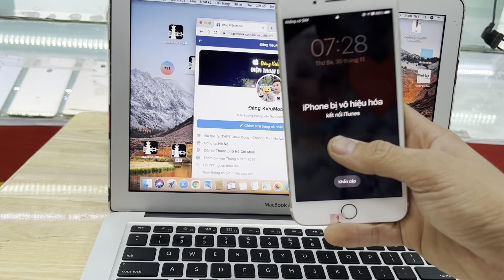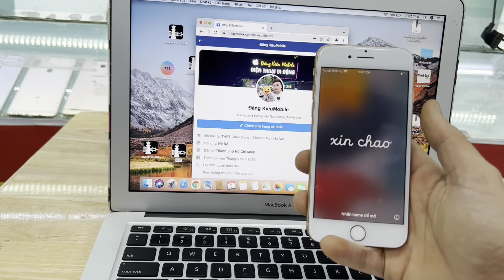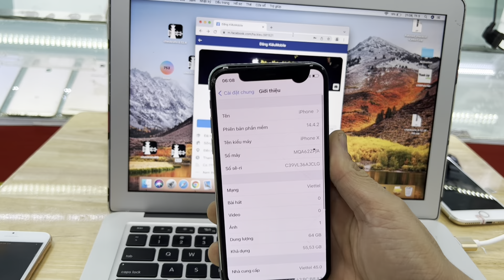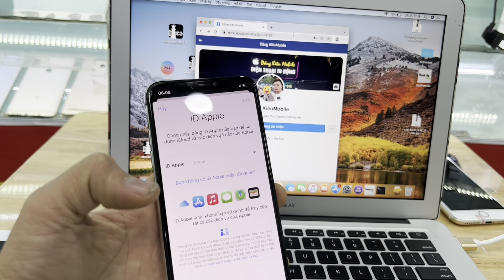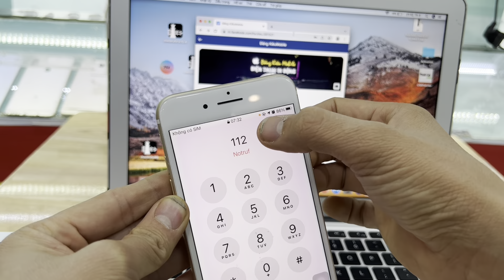JailBreak IOS 15- Hướng Dẫn JailBreak- by pass full nghe gọi với máy Hello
Checkra1n WINDOWS IOS 13-14 Jailbreak Full TUTORIAL!
- Áp dụng từ 5s tới X và ios 12.4.8, ios13 đến ios14.
Cảm ơn mọi người đã theo dõi và ủng hộ ĐăngKiêu TV